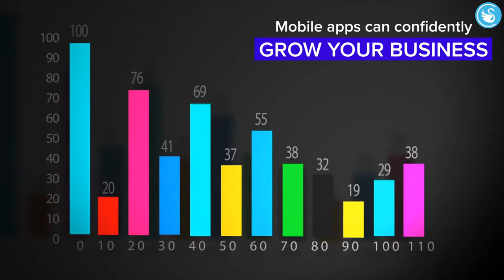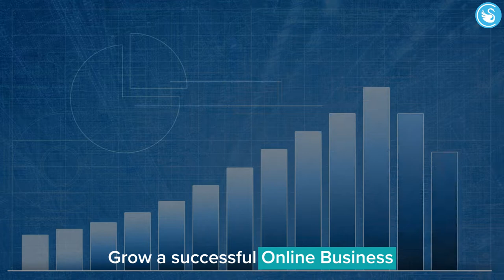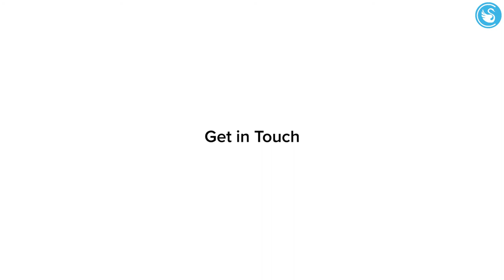Why Businesses need a Mobile App?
Functional, user friendly and easy to use mobile apps drive growth for businesses of all scales and sizes. Watch this now to know why.